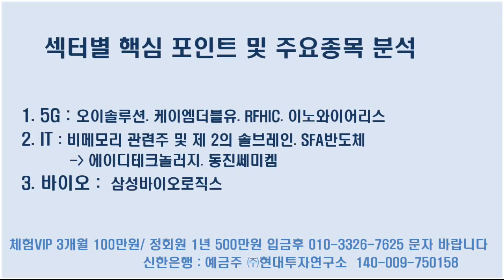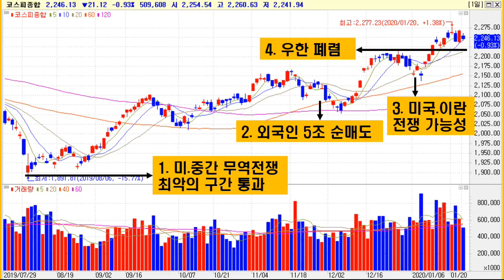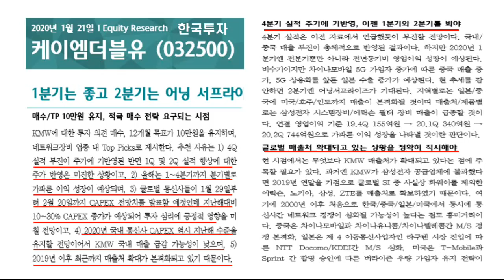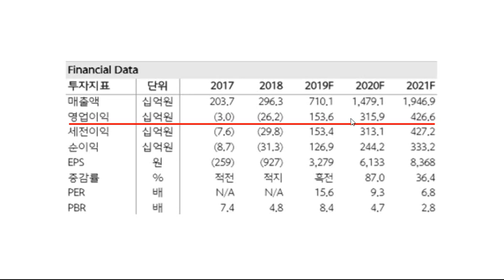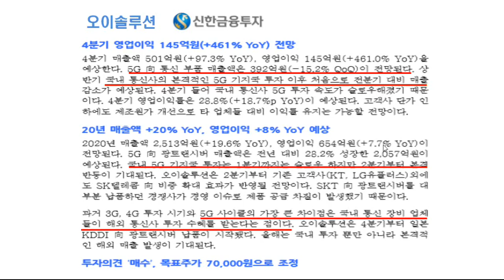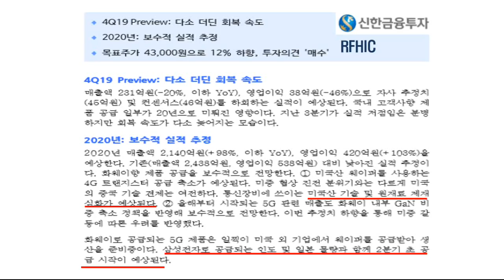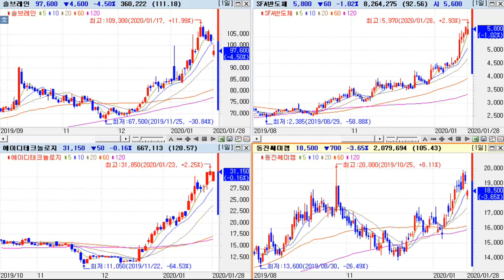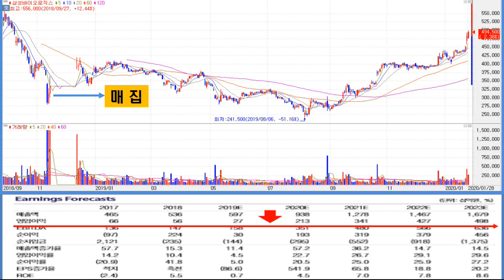[5G, IT, 바이오] 섹터별 핵심논리. 주도주 우선순위 고민.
오이솔루션,케이엠더블유,RFHIC,동진쎄미켐,에이디테크놀러지
SFA반도체,솔브레인.삼성바이오로직스